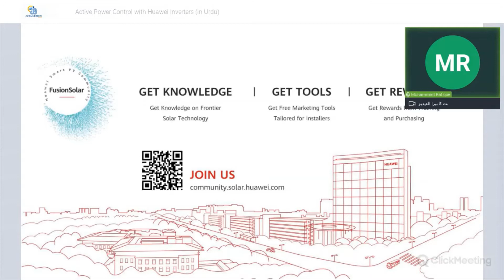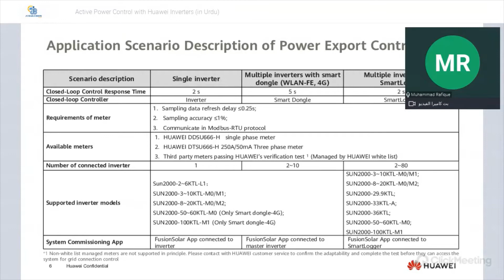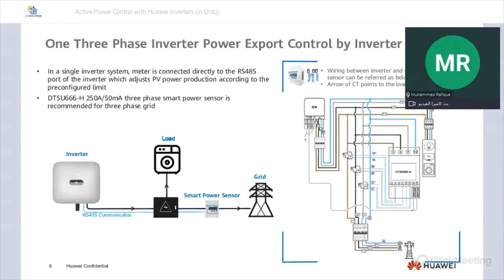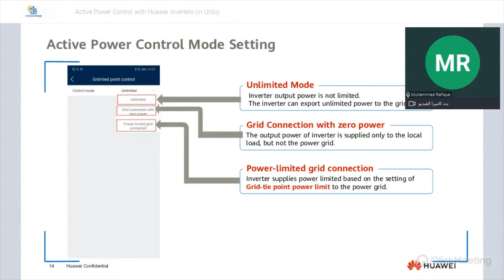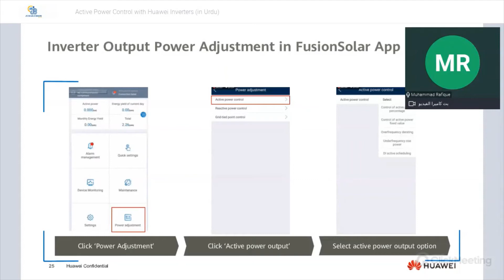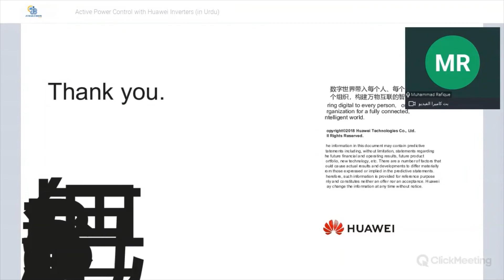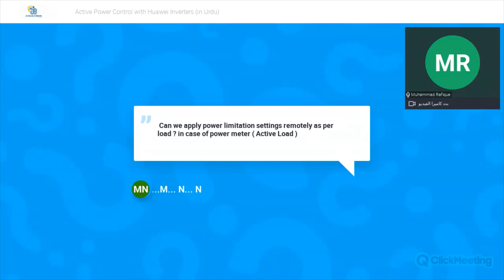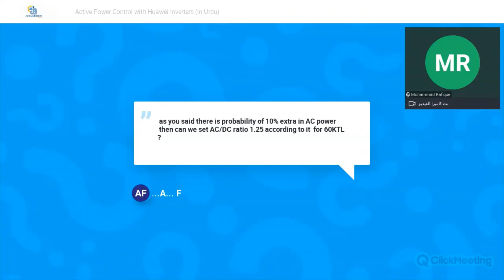Webinar: (URDU) Active Power Control Options